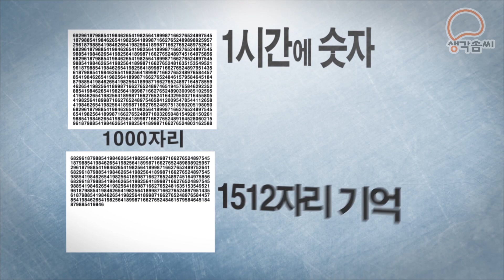기억력의 비밀 쉬운 기억법 강좌 - 강사소개 (국제기억력마스터 조주상교수) - 당신도 기억력 천재가 될 수 있다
국제기억력마스터 조주상교수가 알려주는 쉬운 기억법 강의
기억력, 쉬운 기억법, 암기법, 기억력스포츠, 치매예방
기억법 1:1 맞춤 개인고칭 / 그룹코칭

TEL :  016-삼삼9-팔팔74